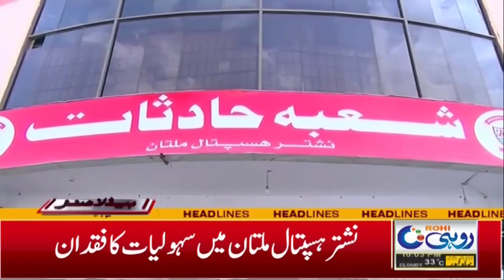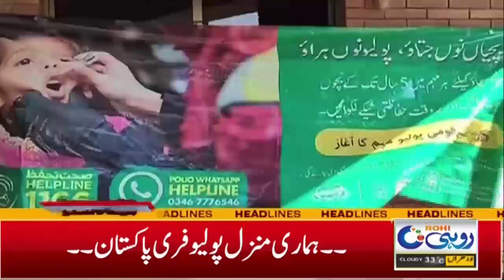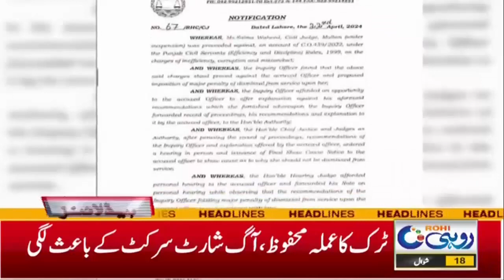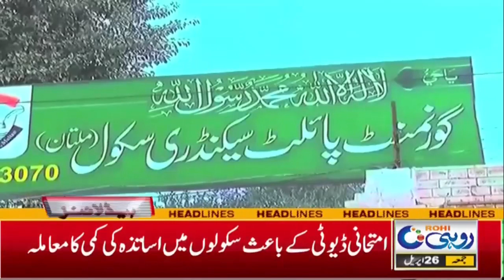Medicine Shortage in Market!! l 10pm News Headlines | 26 April 2024 | Rohi